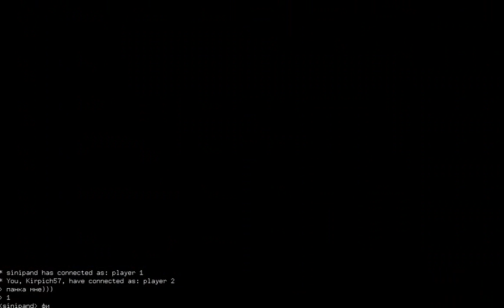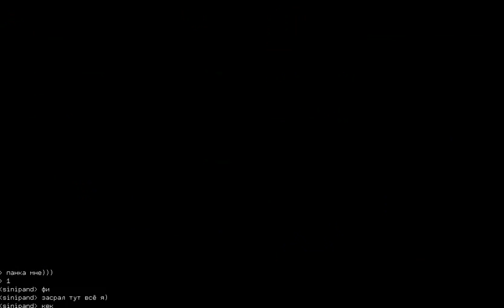Бгомбермен Sinii Pando vs ирпич57